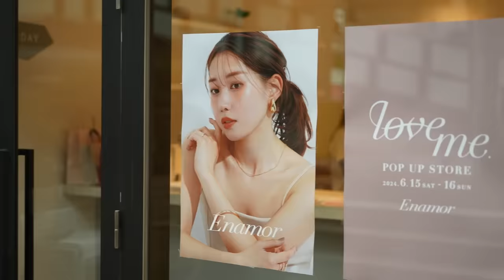【Enamor】準備から当日まで初のPOPUPに完全密着！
たくさんの方に来ていただき、ありがとうございました！
また他の地域でもイベントができるように

Enamor ライトフィットシリーズ
今だけサマーバケーションセットとして
¥7,780（税込）→¥6,912（税込）
10%OFF＆送料無料キャンペーン実施中♡

※Amazon pay利用可

【↑5のつく日は楽天カード利用でポイント5倍！】

＼2023年12月5日（火） 10時〜発売！／
■Enamor フェイスブラシセット
¥3,980(税込)
ご購入の方はこちらから！

－Enamor商品のお取り扱い店舗－

【ロフト】
関東›
・池袋ロフト
・渋谷ロフト
・吉祥寺ロフト
・横浜ロフト
・千葉ロフト
・新三郷ロフト
・二子玉川ロフト
・大宮ロフト
・町田ロフト
・川崎ロフト
・銀座ロフト

関西
・梅田ロフト
・あべのロフト
・西宮ロフト
・京都ロフト
・千里万博ロフト

北陸
・新潟ロフト

東北
・仙台ロフト

九州
・新天神ロフト
・小倉ロフト

【PLAZA】
関東
・PLAZA玉川高島屋店
・PLAZAルミネ大宮店
・PLAZAルミネ新宿店
・PLAZAルミネエスト新宿店
・PLAZA立川店
・PLAZA町田店
・PLAZAららぽーとTOKYO-BAY店
・PLAZAルミネ北千住店
・PLAZAルミネ荻窪店
・PLAZA池袋店
・PLAZA越谷レイクタウン店
・PLAZAルミネ有楽町店
・PLAZAルミネ横浜店
・PLAZA横浜ジョイナス店
・PLAZA大船ルミネウィング店
・PLAZAアトレ恵比寿店
・PLAZAアトレ川崎店

関西
・PLAZAなんばシティ店

東北
・PLAZAエスパル仙台店

北海道
・PLAZA札幌ステラプレイス店

【アットコスメ】
関東
・アットコスメ 有楽町店
・アットコスメ　ルミネ横浜店
・アットコスメ　TOKYO原宿店

関西
・アットコスメMisugiなんばウォーク店

東海
・アットコスメ名古屋店

九州
・アットコスメ博多店
・アットコスメ熊本店

【メイクアップソリューション・MS Style・アーバンコンフォート】
関東
・メイクアップソリューション 新宿店
・メイクアップソリューション 東武池袋店
・MS・Style 新宿メトロピア店
・MS・Style Echika 表参道店
・MS・Style 西船橋メトロピア店
・MS・Style 池袋店
・アーバンコンフォート 志木店
・アーバンコンフォート 海老名店
・アーバンコンフォート 有楽町店
・アーバンコンフォート 新宿マルイ店

関西
・メイクアップソリューション 守口店
・メイクアップソリューション 枚方店
・メイクアップソリューション 堺店
・メイクアップソリューション あべのハルカス店
・メイクアップソリューション 西宮北口店
・メイクアップソリューション 神戸店

東海
・メイクアップソリューション 星ヶ丘店
・メイクアップソリューション 則武新町店

九州
・アーバンコンフォート 福岡店

Pure White Rose (feat.DaikixCousin) / ALL BGM CHANNEL